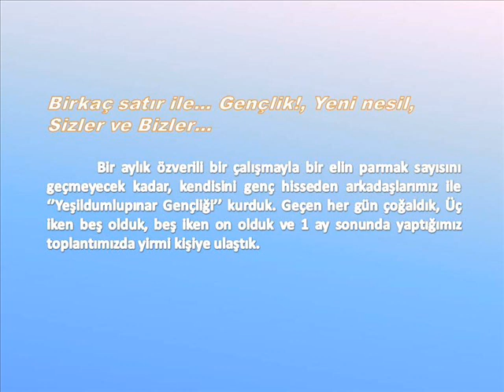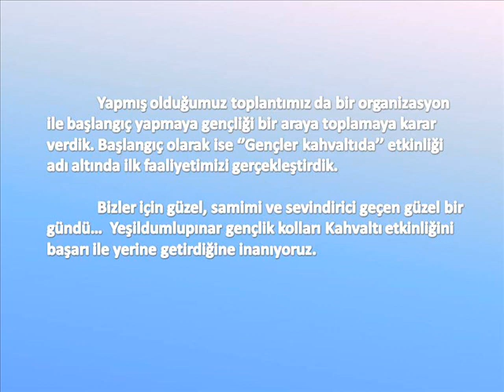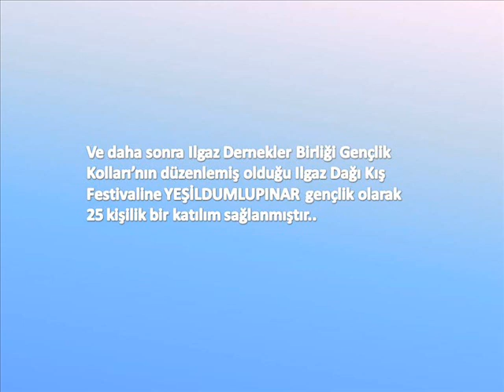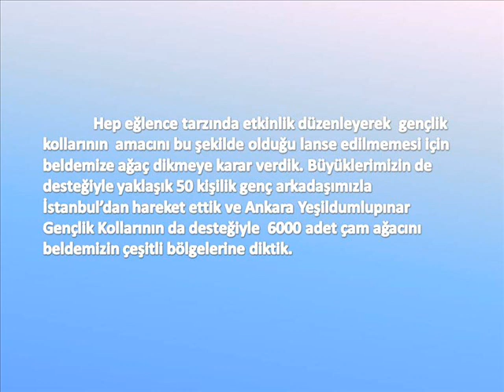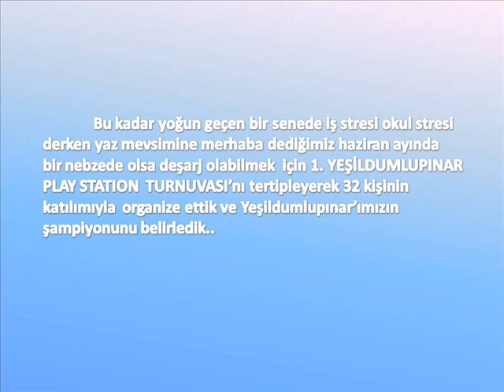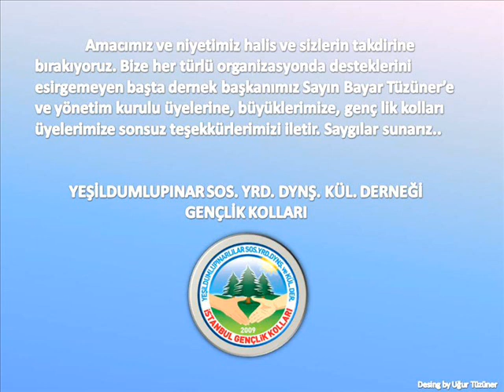son versiyon gençlik film.wmv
yeşildumlupınar gençlik kolları